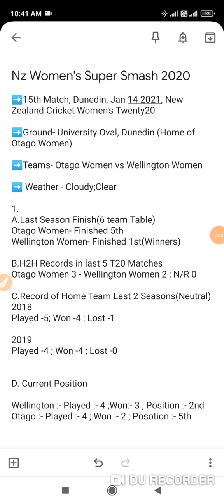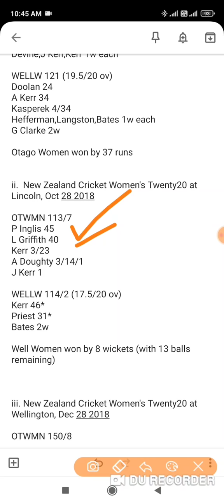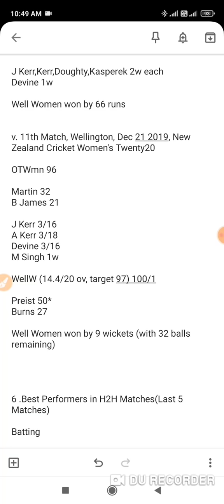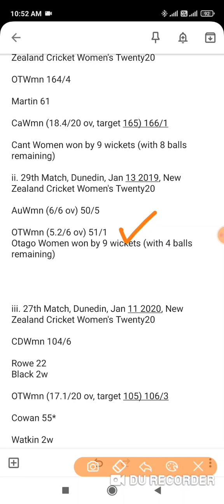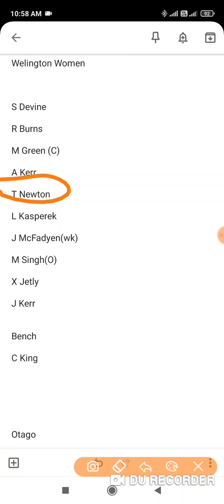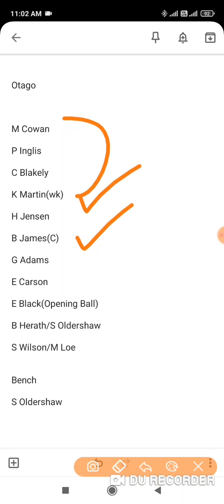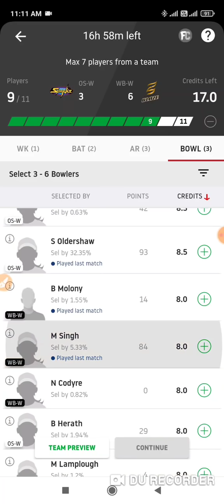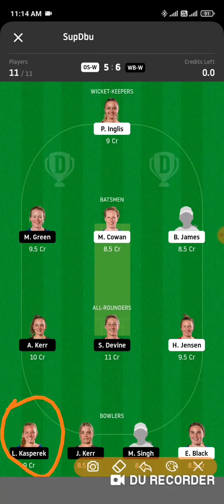OS W vs WB W Dream11, OS W vs WB W Dream11 Team, OS W vs WB W Dream11 Prediction, Super Smash T20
OS W vs WB W pitch report
OS W vs WB W dream11 team today
OS W vs WB W
OS W vs WB W 2020
OS W vs WB W 2020 highlights
OS W vs WB W highlights
OS W vs WB W dream11 analysis
OS W vs WB W best dream11 team
OS W vs WB W dream11 team prediction
OS W vs WB W dream11 best team
OS W vs WB W today match prediction
OS W vs WB W dream team
OS W vs WB W Live
OS W vs WB W Match
OS W vs WB W Prediction
OS W vs WB W scorecard
Otago Sparks vs Central Hinds
Otago vs Central District
Otago Sparks vs Central Hinds dream11
Otago Sparks vs Central Hinds dream11 team
Otago Sparks vs Central Hinds Live
Otago Sparks vs Central Hinds Live Streaming
Otago vs Central District Live Streaming
University Oval, Dunedin
New Zealand ODD
New Zealand ODD Live
Super Smash Cup 2020
Super Smash 2020-21
Super Smash League 2020-21
Super Smash Cup Live Stream
Dream11 Women's Super Smash T20 2020
Dream11 Women's Super Smash T20